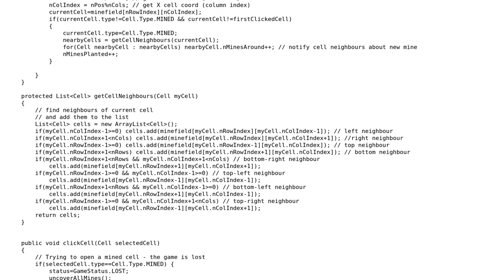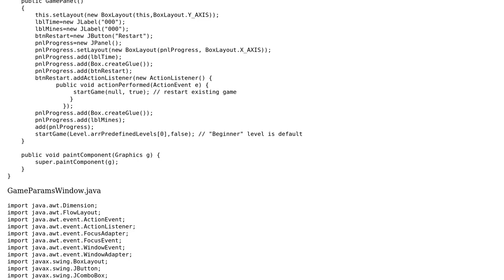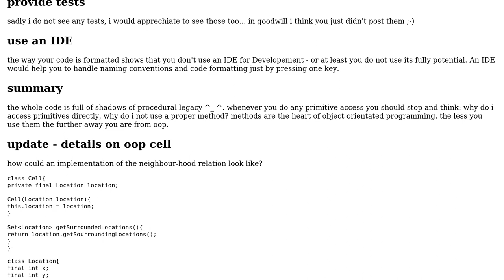Code Review: Minesweeper implementation java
With thanks & praise to God, and with thanks to the many people who have made this project possible! | Content (except music & images) licensed under CC BY-SA | Music | Images & others | With thanks to user Maxim Voloshin user Martin Frank and the Stack Exchange Network Trademarks are property of their respective owners. You are responsible for your own actions.